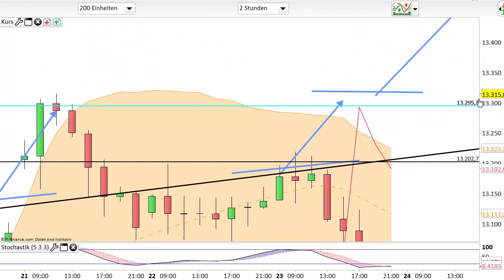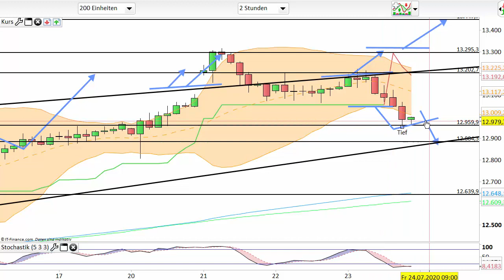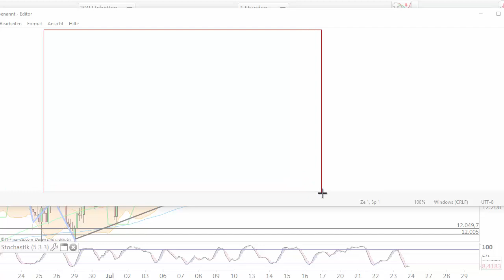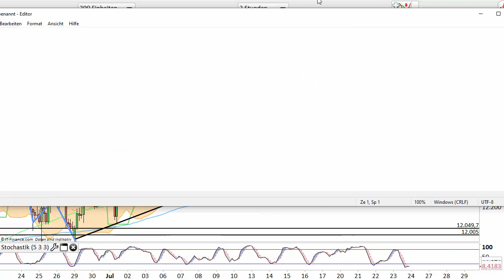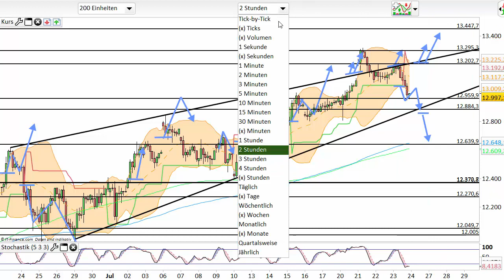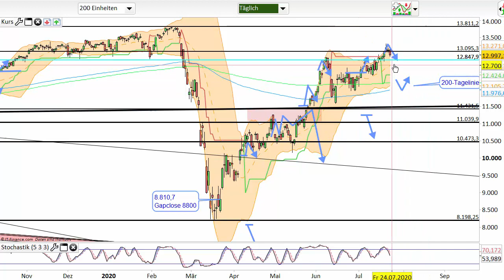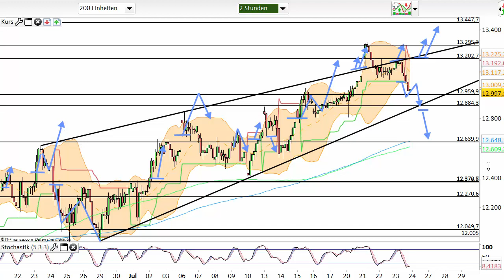Dax Analyse 24.07.2020